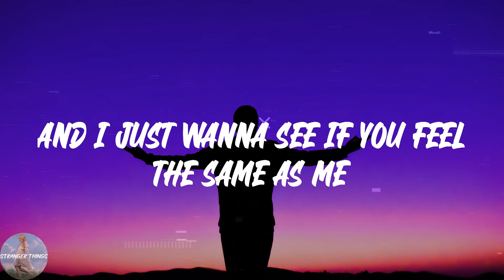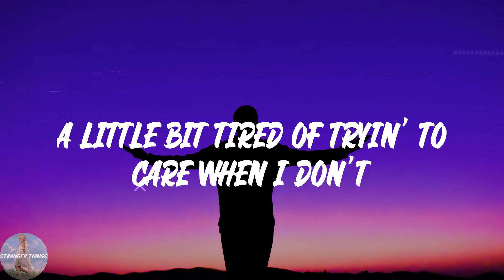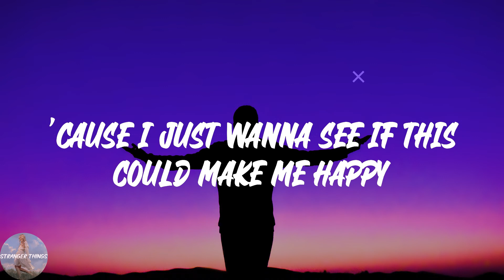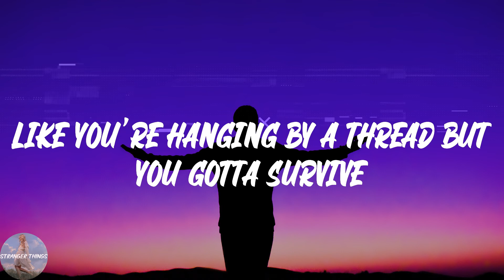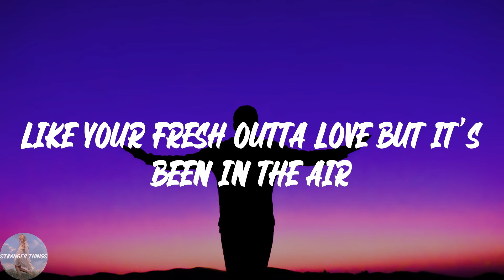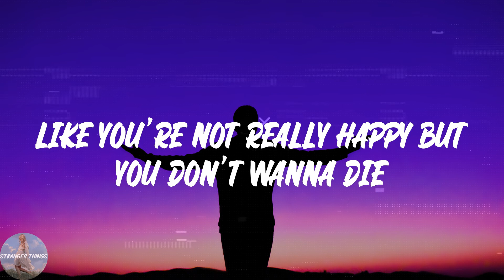Em Beihold - Numb Little Bug (Lyric Video)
💖Lyrics Numb Little Bug Em Beihold:
Haven't caught up with my friends in weeks
And now we're outta touch
I've been driving in L.A.
And the world it feels too big
Like a floating ball that's bound to break
And I just wanna see if you feel the same as me
Like you're hanging by a thread but you gotta survive
Like your body's in the room but you're not really there
Like you have empathy inside but you don't really care
Like your fresh outta love but it's been in the air
A little bit tired of tryin' to care when I don't
So I got these quick repairs to cope
'Cause I just wanna see if this could make me happy
Like a numb little bug that's gotta survive